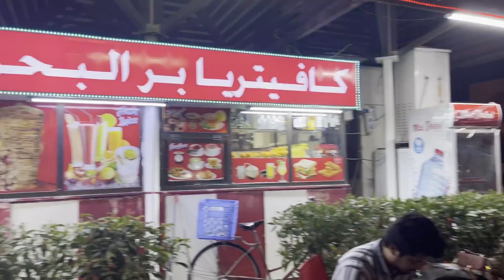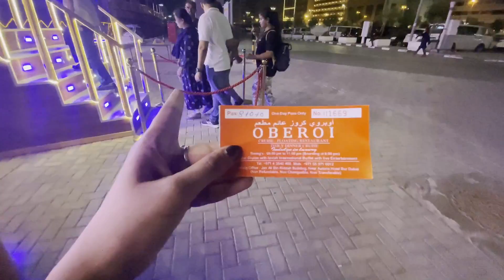Dhow Cruise DUBAI | Wings 2 Abroad | Dubai Nightlife | vLog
I'll be more than happy to assist you and provide any additional information you may need. Your satisfaction is my top priority!